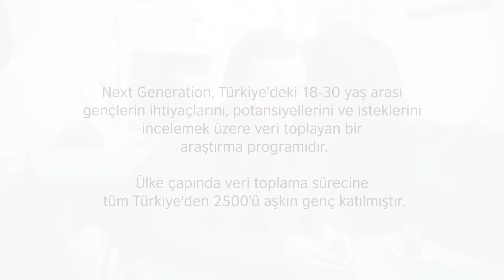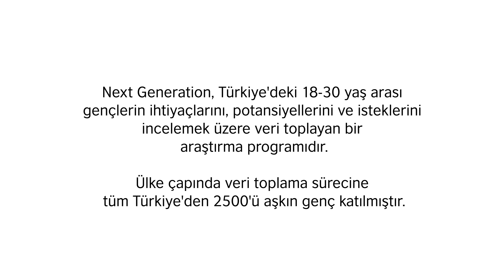Next Generation: Gençlerin sesini dinlemek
Next Generation araştırma bulgularıyla ilgili olarak gençlerle yaptığımız röportajlar